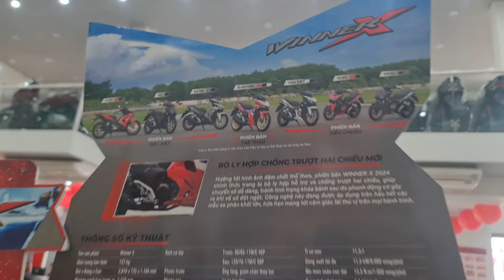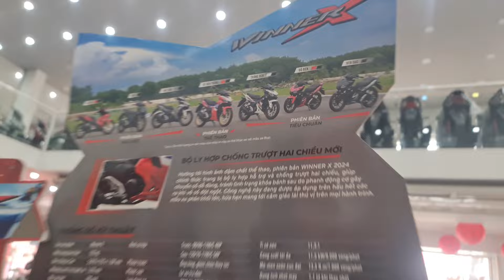WinnerX 2024 ra mắt Giá vẫn giảm sập sàn | Winner X 2024 Giá giảm tận 10 triệu / WinX đủ màu sắc